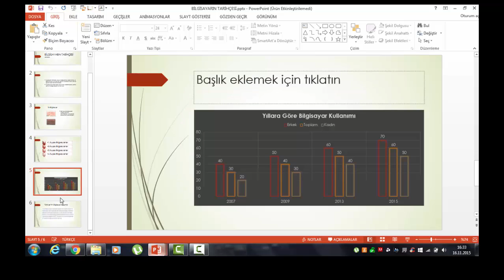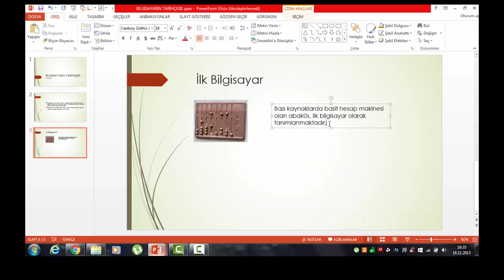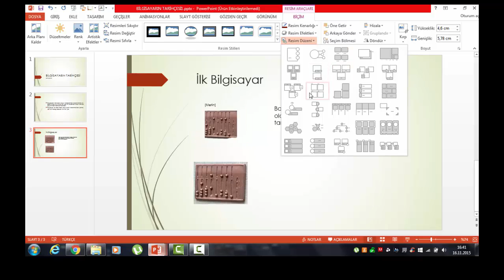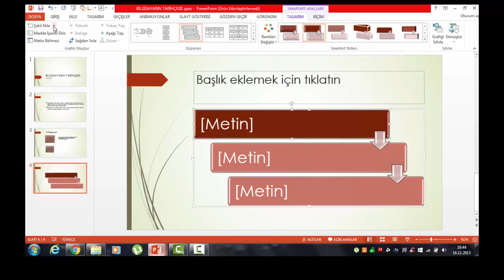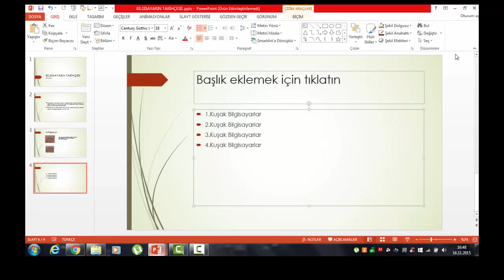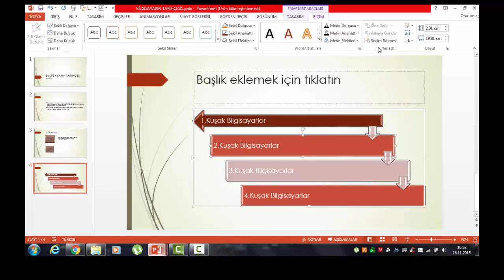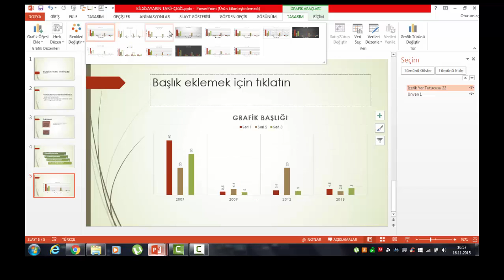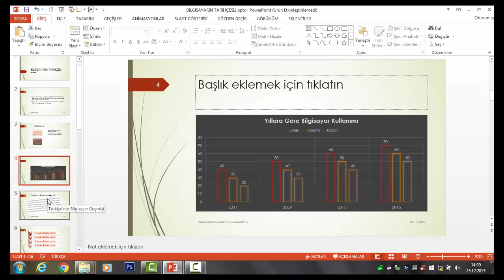PowerPoint - 2 / 7 (Resim ekleme, Smartart)